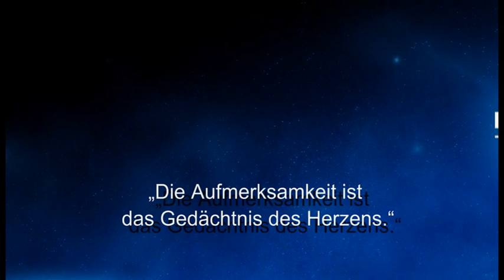Weisheit des Tages 20 - französisches Sprichwort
Dieses Mal ein kleines französisches Sprichwort.